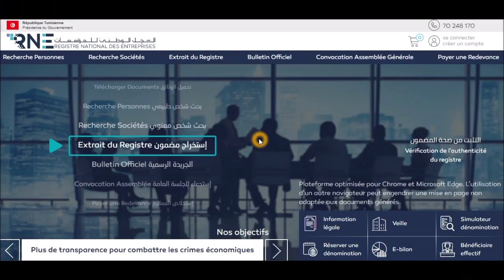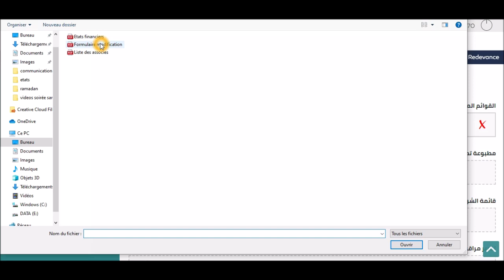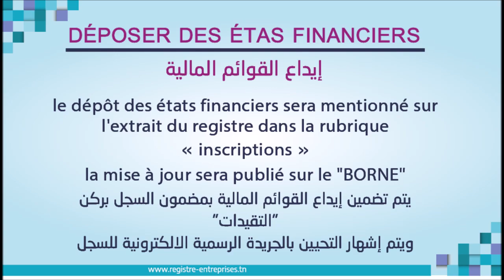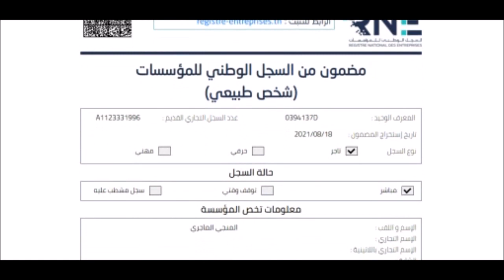Comment déposer des états financiers en ligne?كيفية إيداع القوائم المالية عن بعد